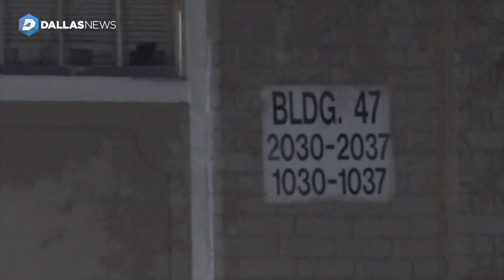One person shot, two others run over in aftermath of fight at east Oak Cliff apartments